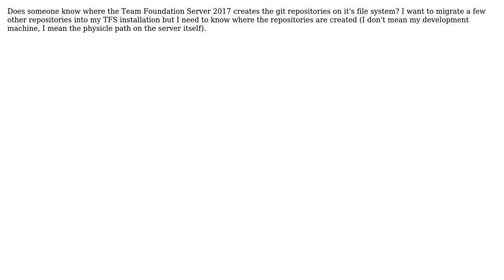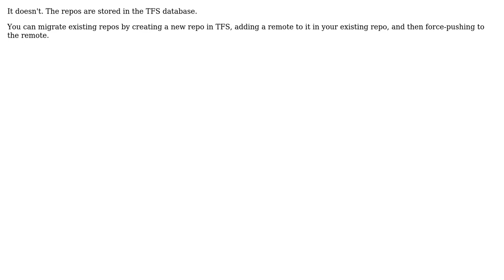Where does TFS creates the git repositories on the file system?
With thanks & praise to God, and with thanks to the many people who have made this project possible! | Content (except music & images) licensed under CC BY-SA | Music | Images & others | With thanks to user Sebastian user Daniel Mann and the Stack Exchange Network Trademarks are property of their respective owners. You are responsible for your own actions.